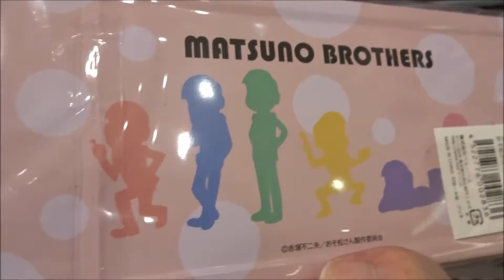おそ松さん カンペンケース(4)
櫻井孝宏 おそ松
 中村悠一 カラ松
 神谷浩史 チョロ松
 福山潤 一松
 小野大輔 十四松
 入野自由 トド松
 遠藤綾 トト子
 上田燿司 デカパン
 飛田展男 ダヨーン
 斎藤桃子 ハタ坊
 鈴村健一 イヤミ
 國立幸 チビ太
Hiroshima Prefecture
Itsukushima Shrine
 毎日投稿
広島youtuber
次世代 youtuber
１日10万回再生
１００万回以上再生されている動画、チャンネル